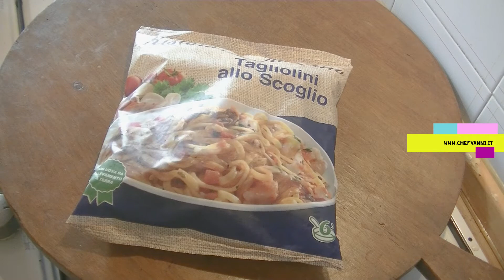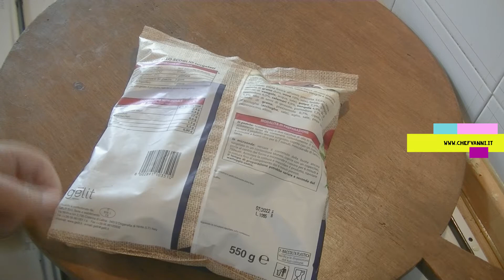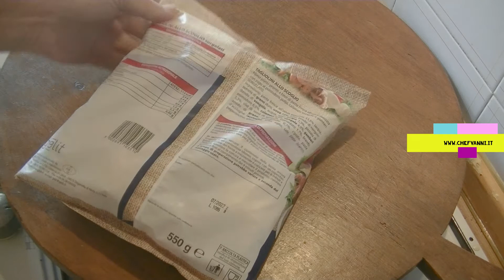Recensione Tagliolini allo scoglio surgelati acquistati in un supermercato MD